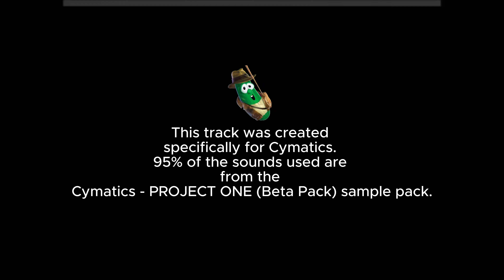Cuke - ID (OPUIM Original Track)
This track was created specifically for Cymatics.
95% of the sounds used are from the Cymatics - PROJECT ONE (Beta Pack) sample pack.

In this video we're going to talk about Cucumber OPUIM or New JAZZ Track

If you're looking for something to listen to while you work or relax, be sure to check out our cucumbers video! Cuke cucumbers, cucumber puns, cucumbers and more cucumbers! We've got everything you need to enjoy your cucumbers!
OPIUM remix
OPIUM Track
OPIUM Music
Batty one love.